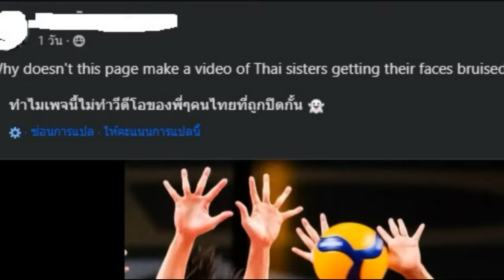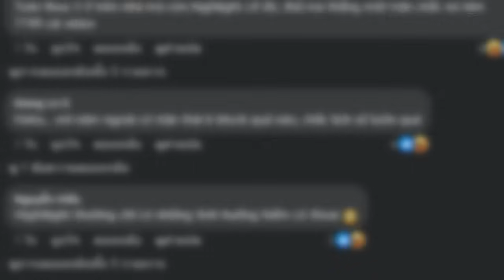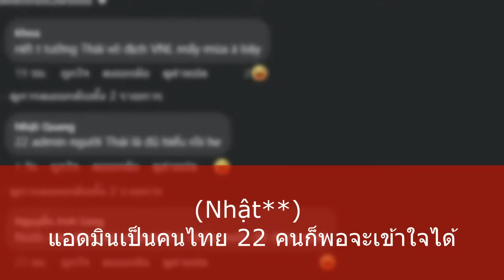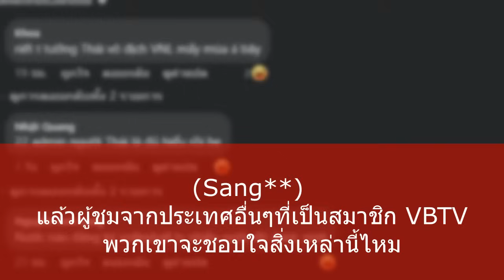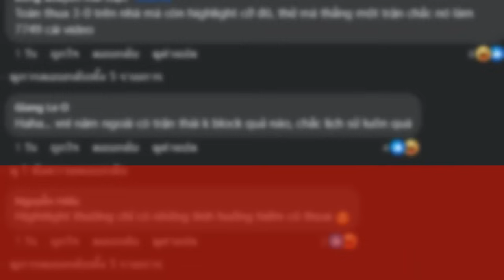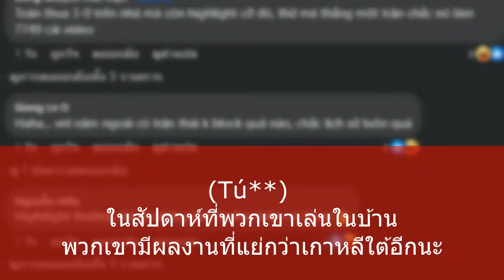ด่วน! หลุดกลุ่ม(ไม่)ลับเหงียน เม้าส์สนั่นทีมสาวไทย " จะเป็นแชมป์ VNL กี่โมง " คอมเม้นชาวเวียดนาม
ยินดีต้อนรับเพื่อนๆเข้าสู้ช่อง SPORTS COMMENT กันอีกเช่นเคยนะครับ คลิปวีดีโอนี้ก็มีคอมเม้นของแฟนวอลเลย์บอลเวียดนามมาให้เพื่อนๆมาได้รับชมรับฟังกันนะครับ
คลิปไฮไลท์ของทีมสาวไทยของเราครับ ที่ดูจะปัญหาให้กับประเทศเพื่อนบ้านอีกแล้วครับ ที่ต้องบอกว่าอีกแล้วก็เพราะว่ามันเคยมีดราม่าจากประเทศเพื่อนบ้านชาวดาวทองนะครับ ที่เคยเกิดขึ้นในครั้งก่อนๆ